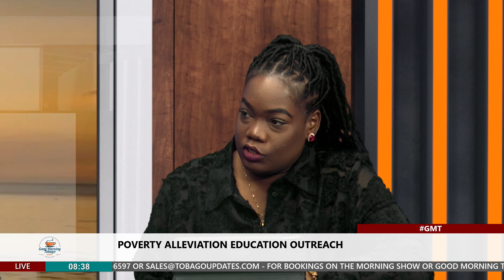Poverty Alleviation Education Outreach | Dr. Vivienne Amata & Claudia Groome-Duke | Shenell Felix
Poverty Alleviation Education Outreach | Dr. Vivienne Amata & Claudia Groome-Duke | Host: Shenell Felix | Tobago Updates Good Morning Tobago | 17th September 2024